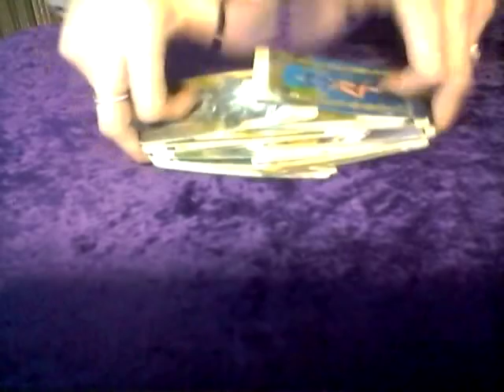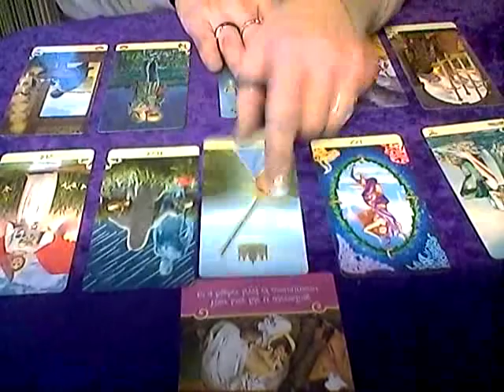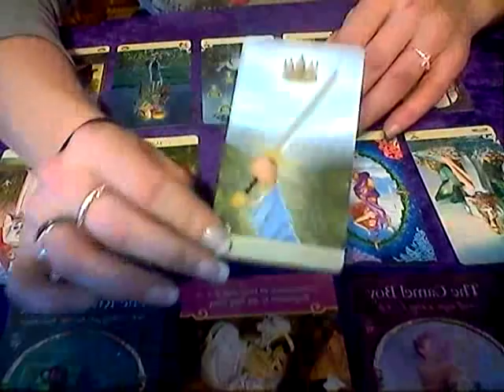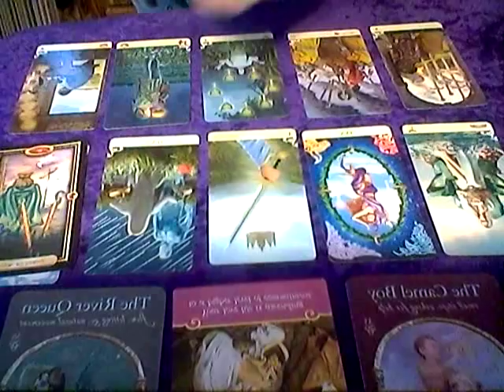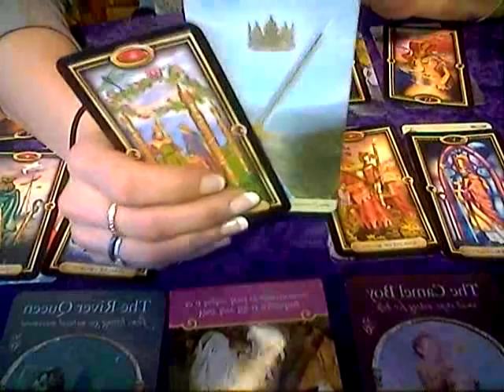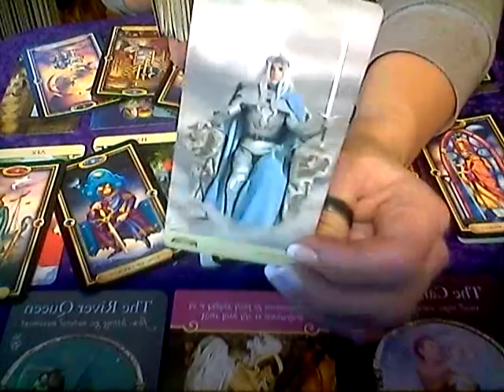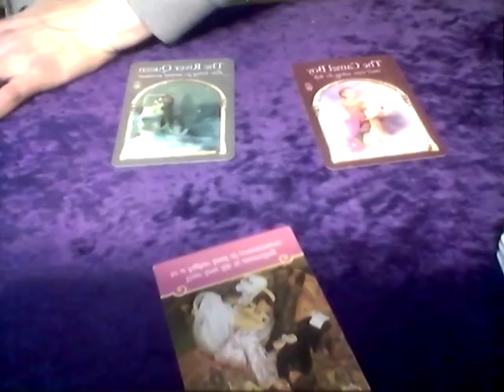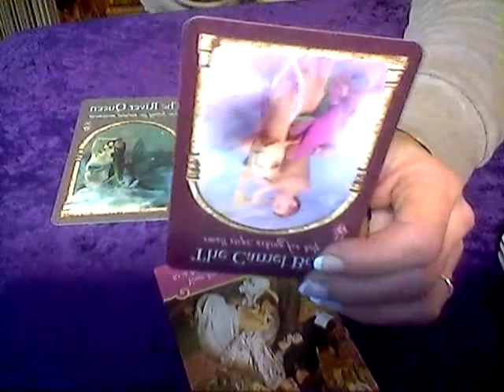CANCER*TWIN FLAME*UNIONS ARE HAPPENING*SO EXCITING!! JAN 2018